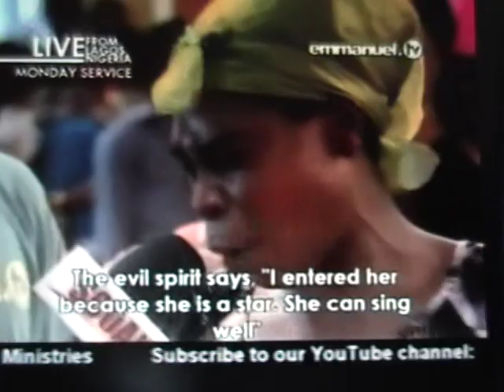MONDAY LIVE SERVICE - 09-17-12 - Deliverance Vulture Spirit